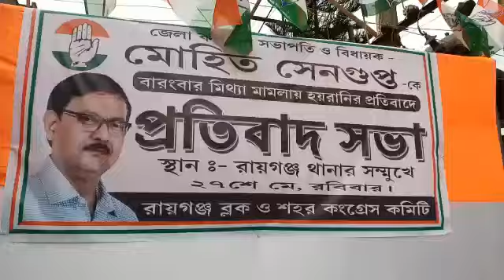দেখুন ভিডিও_ মোহিত সেনগুপ্তকে মিথ্যা মামলায় ফাঁসানোর প্রতিবাদে রায়গঞ্জে ধিক্কার মিছিল